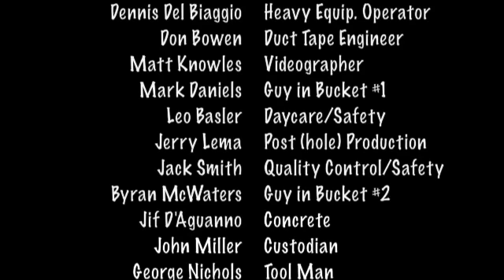Raising the Flag Pole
Just in time for 4th of July, 2010, the Ferndale Volunteer Fire Dept. installed a generously donated flag pole in front of the new annex building. The pole was transported from the Fairgrounds aboard the 1898 Hook & Ladder wagon.